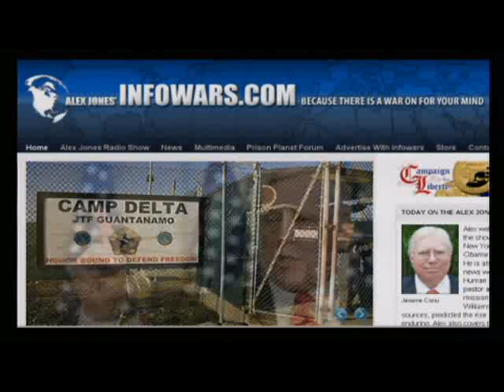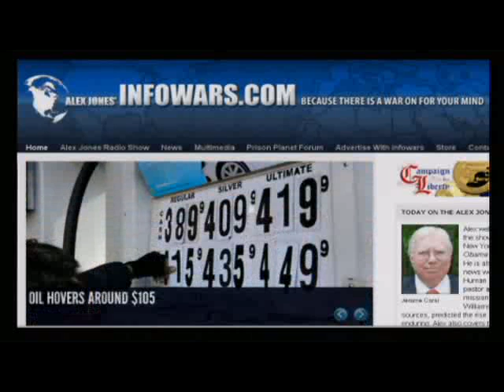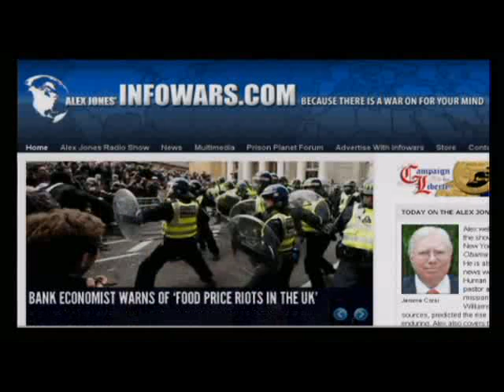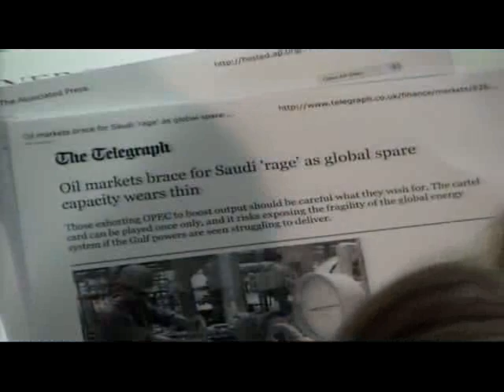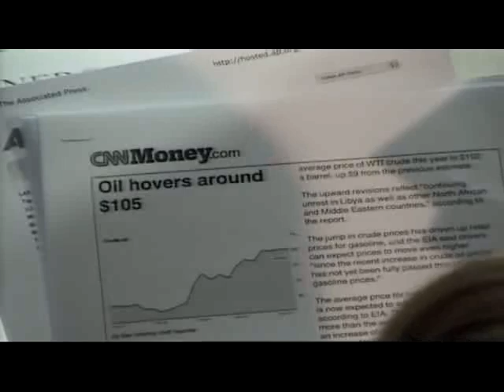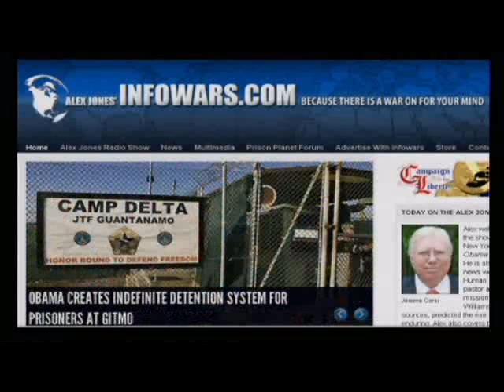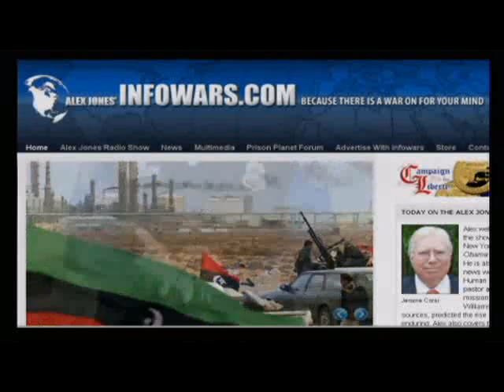Sometimes Satan comes as a man of peace aka THE NEW WORLD ORDER -9 of 14-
Alex welcomes Jerome Corsi back to the show. Corsi is best-known for his two New York Times bestselling books: The Obama Nation and Unfit for Command. He is also a journalist for the alternative news websites WorldNetDaily and Human Events. Alex also talks with pastor and former Alaskan pipeline missionary Lindsey Williams. In 2010, Williams, using oil industry insider sources, predicted the rise in oil and gas prices we are now enduring.